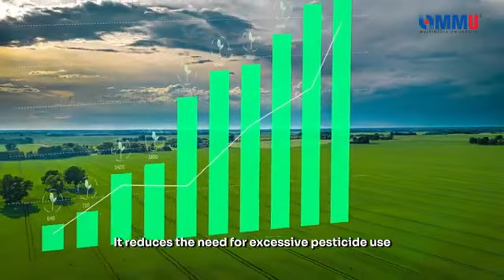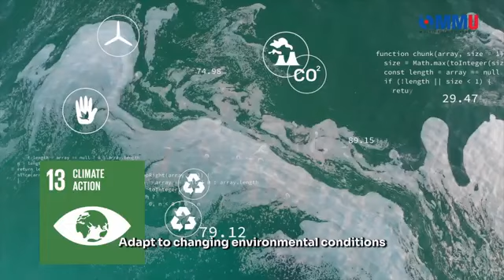2151 Se-MAi (Smart Farming with Artificial Intelligence)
Participation Category : B1: Higher Institution Students (Social Sciences)
Title : Se-MAi (Smart Farming with Artificial Intelligence)
Advisor : Dr. Yeo Sook Fern
Project Leader : Muhammad Mahfuz Fahmi Bin Mahayuddin
Members : Abdul Mu'izz Basyeer Bin Mohd Fauzi, Mohamad Afiq Ammar Bin Tulos, Nik Amir Bin Nik Husideen & Mohd Syairazi Bin Mohd Zikri
Institution : Multimedia University